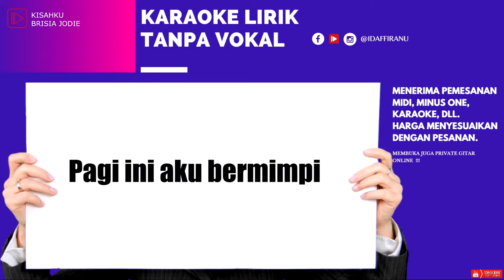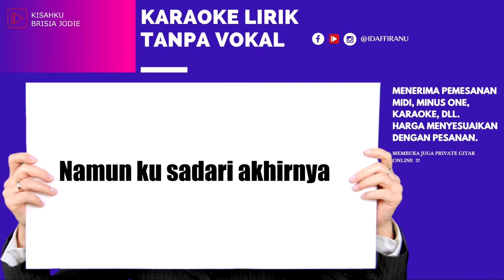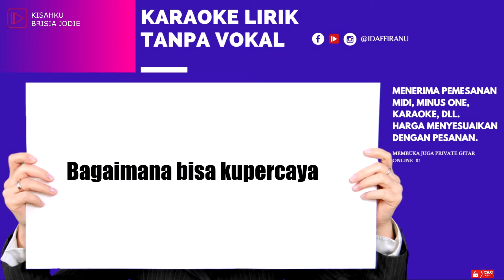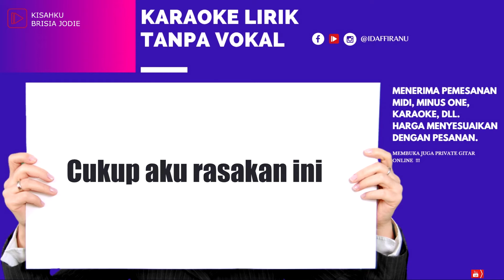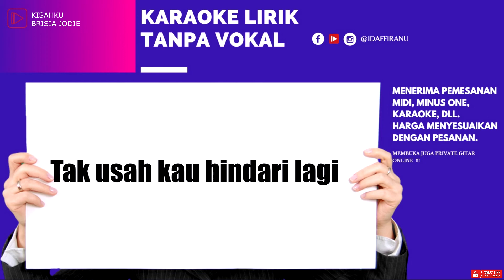BRISIA JODIE - KISAHKU Karaoke Akustik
SALAM HORMAT, ADMIN
IDAFFIRANU